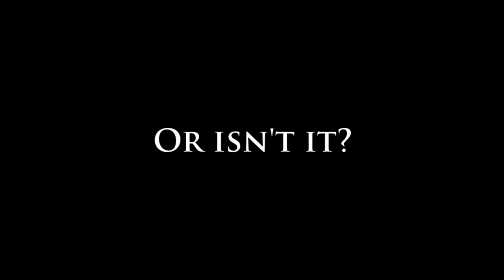engels presentatie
This is a homemade trailer for the movie The Beach.